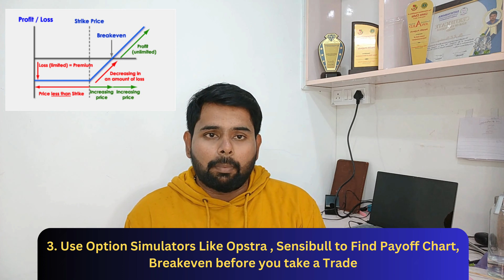5 Tips to Improve your Option trading Skills | Trading Tools | Option Strategies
In this Video i have explained about 5 important tips to become successful option traders.

For Sharemarket Courses Through Online and Offline mode Call / Whatsapp to 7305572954